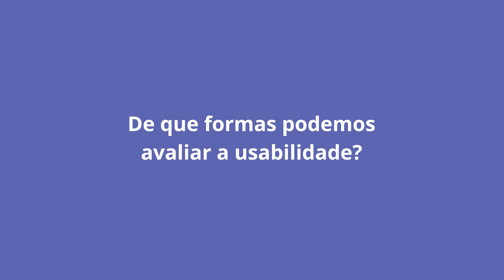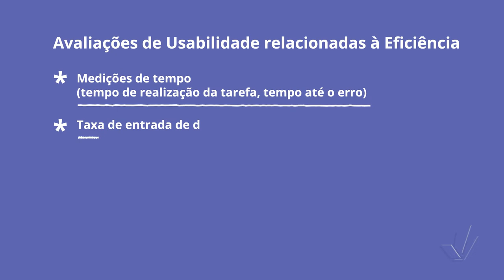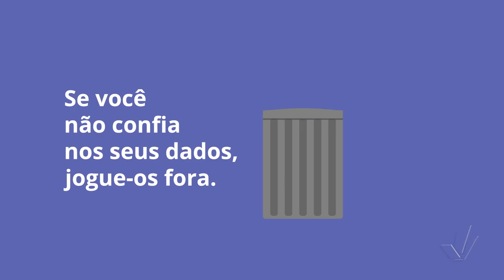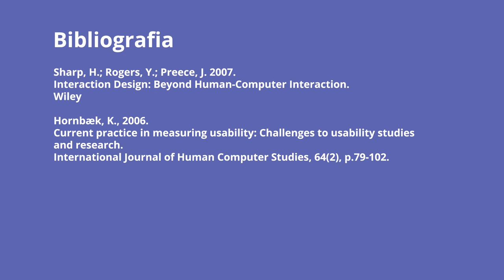De que formas podemos avaliar a Usabilidade?